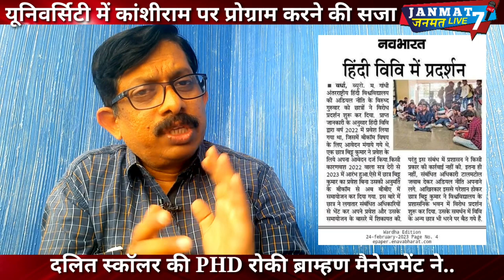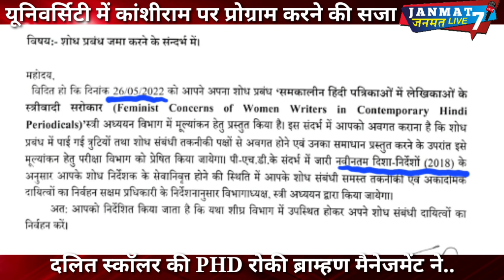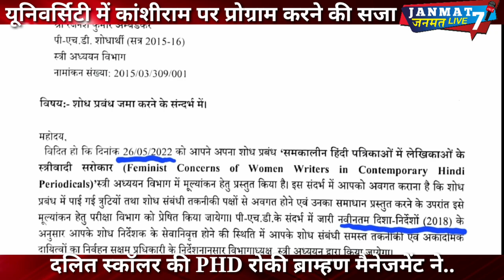Kanshiram|साहब पर चर्चा की सजा|दलित छात्र|की PHD रोकी|गांधी हिंदी यूनिवर्सिटी |caste discrimination